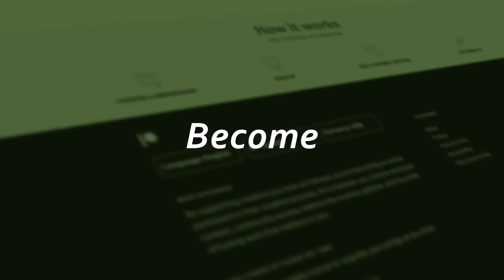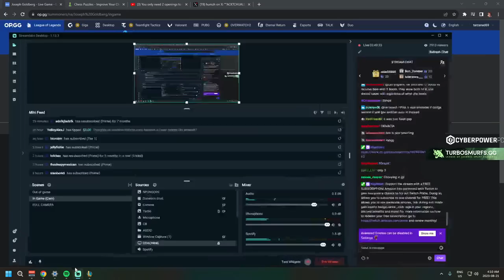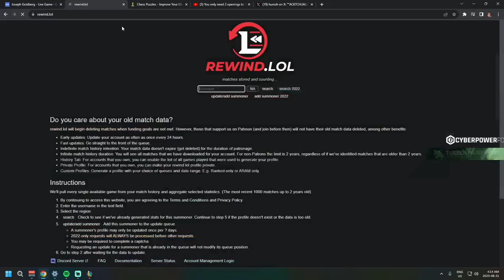MY ABSOLUTE BEST GRAVES GAME OF THE SEASON! (THIS FELT LIKE A DREAM)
League of Legends Season 13 Graves gameplay!